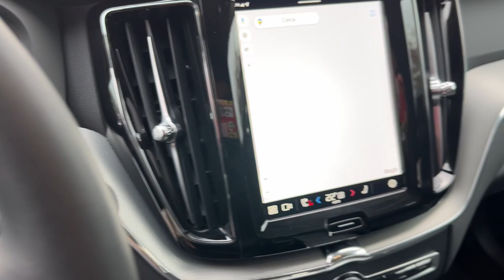2024 VOLVO XC60 Bergamo, Lecco, Sondrio, Milano, Monza 4390009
PLATINUM  GREY Used VOLVO XC60   in Bergamo, Lecco, Sondrio, Milano, e Monza.
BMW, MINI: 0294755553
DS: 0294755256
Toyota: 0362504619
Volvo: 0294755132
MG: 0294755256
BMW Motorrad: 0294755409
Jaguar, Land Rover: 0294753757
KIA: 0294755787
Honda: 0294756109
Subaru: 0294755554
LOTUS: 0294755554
2024 VOLVO XC60  - Stock#: 4390009

Mobility
50 Via Campagnola

Mobility Lario Concessionaria Volvo Monza Brianza propone VOLVO XC60 2.0 b4 Plus Dark auto immatricolata nel 2024. La vettura ha percorso 23050 kilometri e rispetta la normativa antinquinamento Euro6.2 ed  alimentata a Ibrida. Il cambio  Automatico. La vettura viene proposta a 45000 Euro. Vi aspettiamo presso i nostri punti vendita a Seregno e Concorrezzo